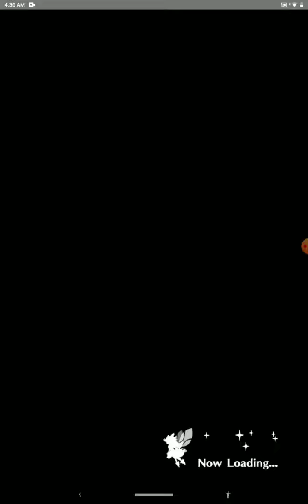Chronos is a big boy - Dragalia Lost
One of my favorite raid intros.